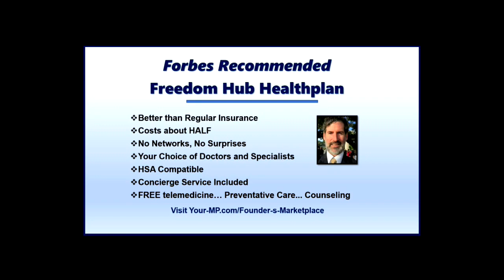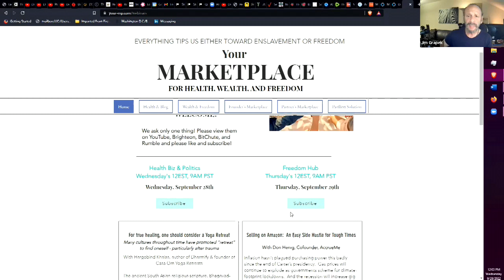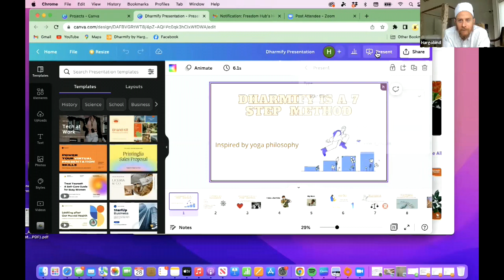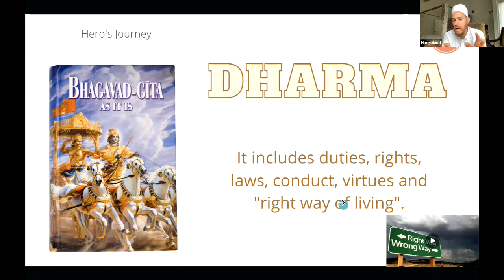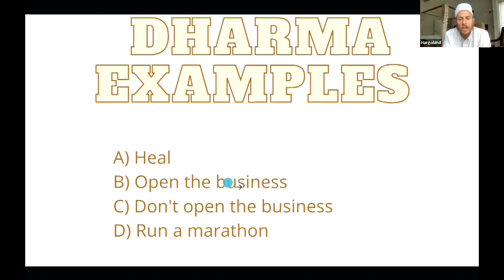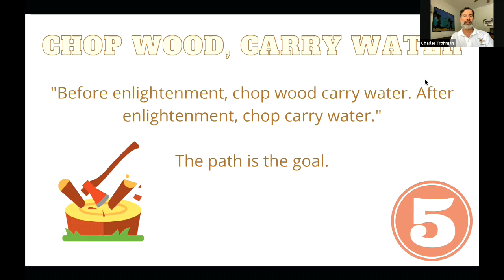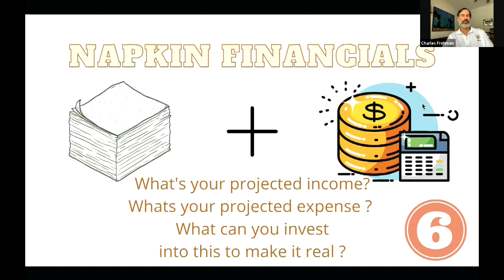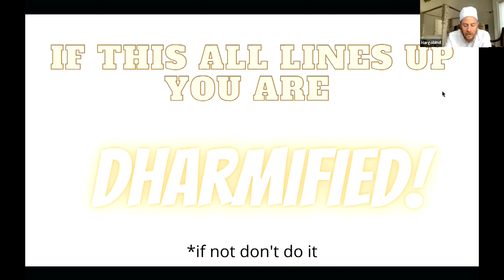For true healing, one should consider a Yoga Retreat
Many cultures throughout time have promoted “retreat” to find oneself - particularly after trauma

Hargobind Khalsa - author of Dharmify & founder of Casa Om Yoga Retreats
Facebook.com/CasaOmYoga

The ancient South Asian religious scripture, Bhagavad-Gita, includes:

“One who is able to withdraw his senses from sense objects, as the tortoise draws its limbs within the shell, is ﬁrmly ﬁxed in perfect consciousness.”

Uniting one’s spirit with that infinite consciousness is, in fact, the goal of “yoga” – a Sanskrit practice seeking to “yoke” one to the universe. Retreats to practice this ancient path have healed humans worldwide, especially in the West, since the 1960s.

Americans commit to a week or so, especially after a traumatic event – such as losing a loved one or one’s livelihood.

By regulating human functions more powerfully than any other therapy, yoga is practiced by society’s leaders, from celebrities like Tom Hanks, and political leaders like Michelle Obama to business leaders like Google cofounder Sergei Brin.

Saleforce was founded by Marc Benioff AFTER A YOGA RETREAT!

If retreating to rebuild your person has caught your attention, how does the discerning consumer seek a quality option?

For a decade now, Hargobind Khalsa has run Casa Om Retreats in two locations, in a beautiful house on the Potomac River in the mountains near Washington, D.C., and on the pristine beaches of Mexico near the Mayan ruin of Tulum. A natural entrepreneur and committed yogi, Hargobind has a good idea of what makes for an excellent retreat.